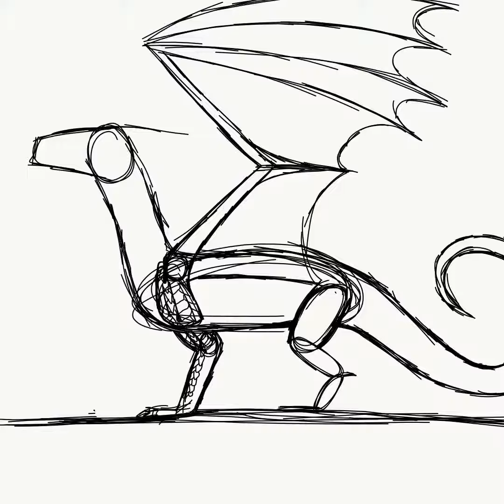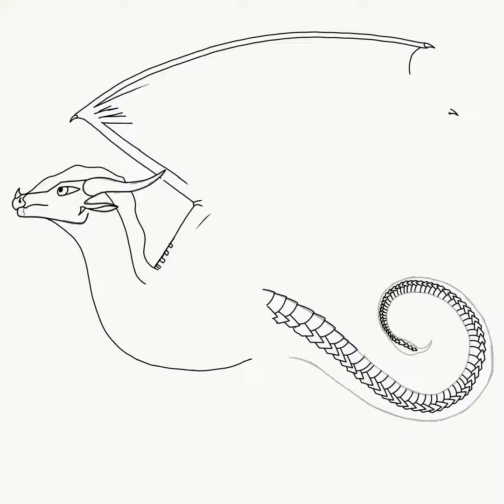Wings of Fire OC Speedpaint: Xerocole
A new SandWing character I made a few days ago. He lost his leg in a battle with the IceWings, similar to Dune.